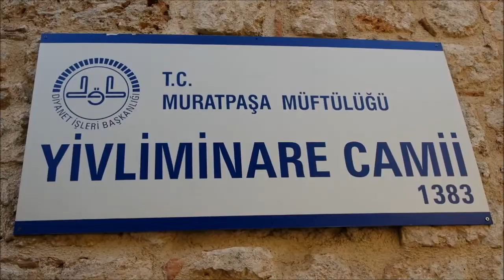Ngeri! Perumahan Unik Dikelilingi Tembok, Ada Makam Misterius di Salah Satu Menaranya!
Selain wisata alam, kota Antalya juga terkenal sebagai destinasi wisata sejarah. Salah satu yang wajib dikunjungi adalah Kaleici, permukiman pertama di Antalya. Ada sekitar tiga ribu rumah dan 80 menara pengawas di dalamnya. Nah, ada makam misterius di salah satu menaranya! Hiii. !

Dalam bahasa Turki, Kaleici berarti ‘di dalam kastil’. Kota tua ini memang dikelilingi tembok kastil dari zaman Romawi Kuno. Di sini, kita juga bisa melihat berbagai bangunan peninggalan Bizantium, Seljuk dan Kekaisaran Turki Utsmani atau Ottoman.